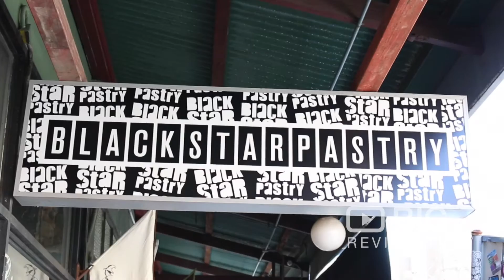Black Star Pastry Bakery Cafe in Newtown NSW serving great Coffee and Pastry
Black Star Pastry is a busy bakery featuring inventive sweet and savoury delicacies, plus gluten-free and vegan options.

Black Star Pastry
277 Australia St Newtown NSW Australia 2042